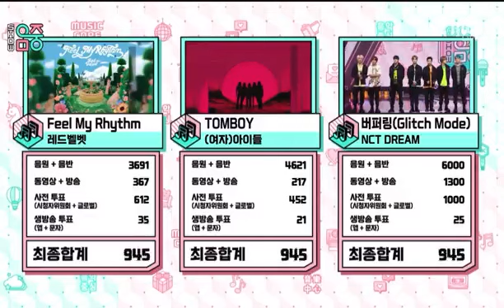NCT DREAM "Glitch Mode" 4th Win (Music Core)